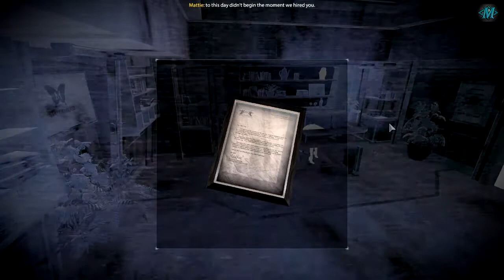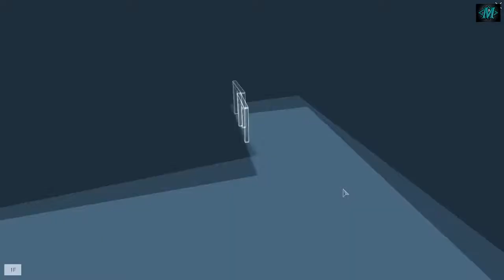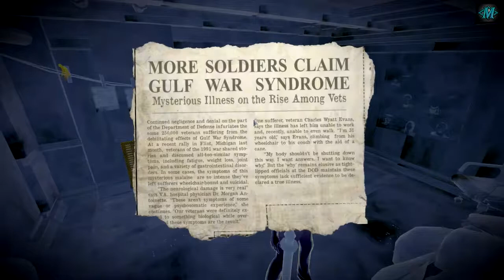Republique Remastered: Episode 2 Ones & Zeroes Walkthrough PART 11 - HD